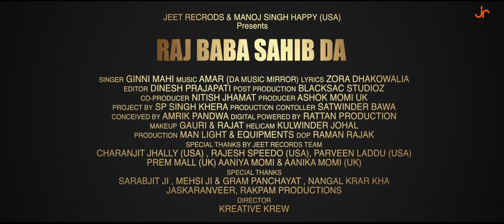Raaj Baba Sahib Da | Full HD | Ginni Mahi | New Punjabi Songs 2018 | Jeet Records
Jeet Records And Manoj Singh Happy (USA) Presents New Punjabi Songs 2018 " Raaj Baba Sahib Da By Ginni Mahi"

Song- Raaj Baba Sahib Da
Singer - Ginni Mahi
Lyrics - Zora Dhakowalia
DOP- Raman Rajak
Editor - Dinesh Prajapati
Video - Kreative Crew
Project by - SP Singh Khera
Make Up - Gouri
Producer - Ashok Momi UK
Co - Producer - Nitish Jhamat
Conceived By - Amrik Pandwa
Online Promotions - K2 Digital (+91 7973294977 )
Producution Controller - Satwinder Bawa
Label (Copyright) - Jeet Records
Team Jeet Records - Charanjit jhally USA, Rajesh Speedo USA, Parveen Laddu USA,Prem Mall UK, Pardeep Lama
Spl Thanks- - Bill Basra (Canada) Rackpam Production, Kashmir Bhatia USA ,
Company Contact  -  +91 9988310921, 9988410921(Amrik Pandwa)
Digital Powered By:Rattan Productions